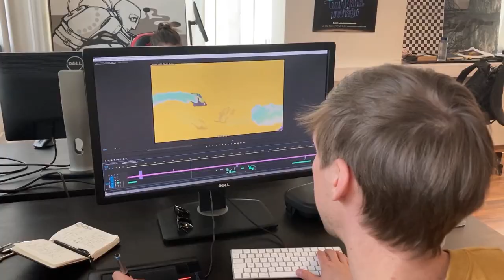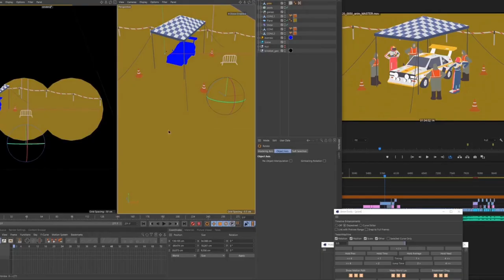Making of Sierra (Eng)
Take a glimpse into the surreal rally-themed short animation Sierra (2022) 🏁🏁🏁

Directed by Sander Joon
Produced by BOP Animation & AAA Creative